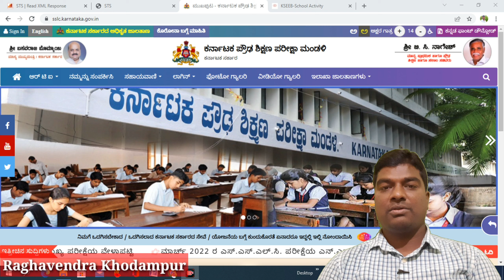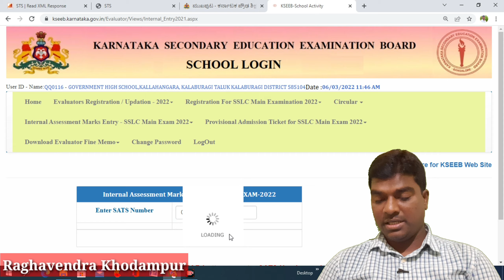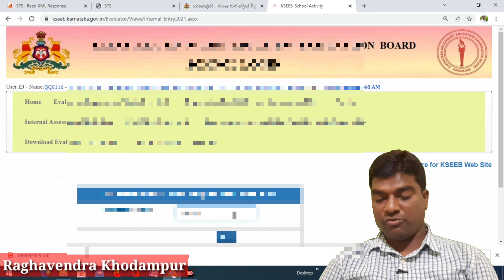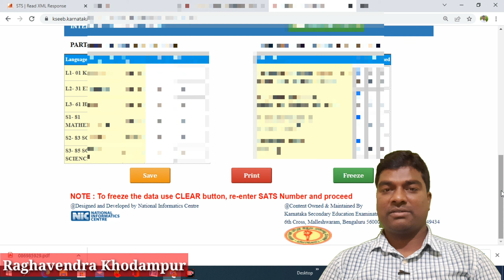How To Enter SSLC Internal Marks in KSEEB Website 2022॥SSLC Examination 2022॥SSLC Evaluation 2022